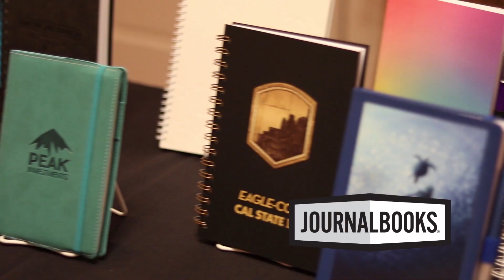PCNA Roadshow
Great news! The PCNA Roadshow is coming your way. It's a unique opportunity for a firsthand look at what's new from Leed's, Bullet, Trimark, Journalbooks® and WorldSource®. And we set up the event just like a showroom, so bring your customers and have lunch on us!

Just choose a city and save the date, and we'll see you there!